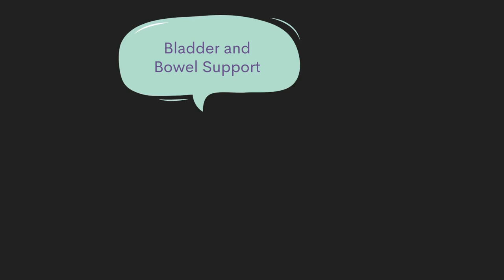Announcing our Discord Community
A place to develop relationships with others that understand.

Channels include:

New to CES
Hobbies
Gaming
Movies & TV
& more!

And best of all our voice/video channels allow our members to have video and audio calls to truly connect with one another.

We'll also do live streams such as Q & A sessions with our experts, arts and crafts projects, watch shows/movies, and more!

We can't wait to see you in our new Discord Community!